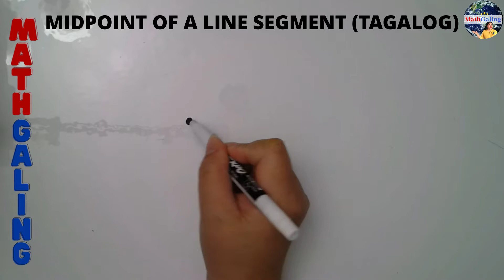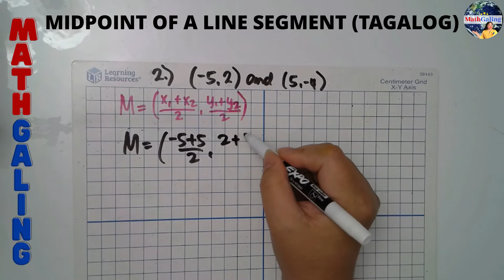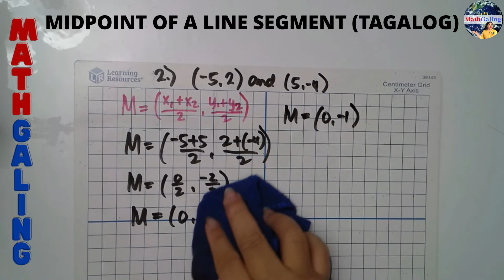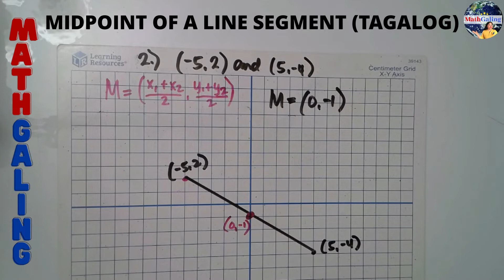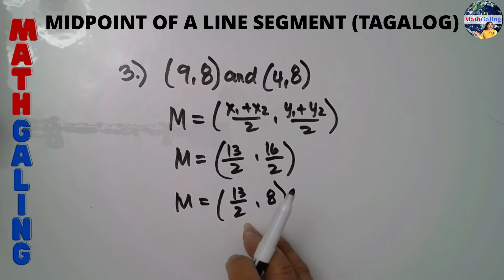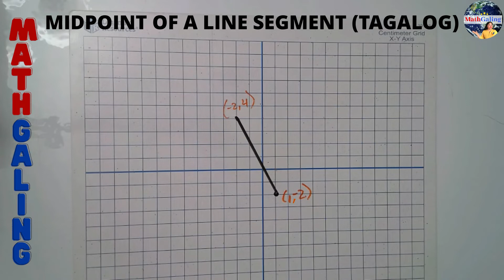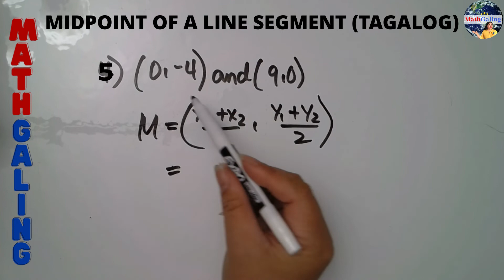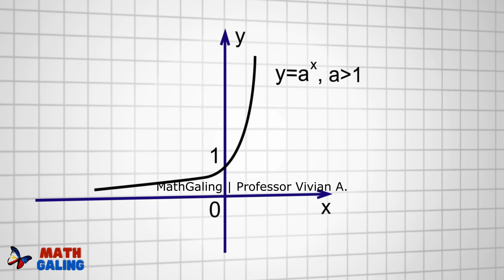TAGALOG MATH Midpoint of a Line Segment | MathGaling Tagalog Math Tutorial Finding the Midpoint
Kung meron kayong mga topic na gusto ninyong gawan natin ng videos, mag-iwan lang ng comments sa baba ng video.